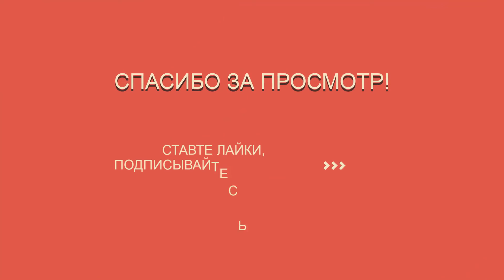Оштрафовали на 17 тысяч из за отсутствия маски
Пандемия. Последние новости koronavirus. В Сумах на 17 тысяч гривень оштрафовали мужчину, который пришел в продуктовый магазин без маски, нарушив этим правила карантина COVID-19.